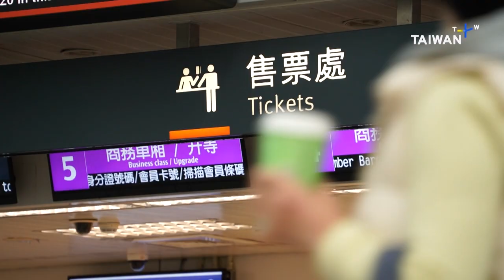Taiwan's High Speed Rail Upgrading Trains | TaiwanPlus News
📹Reporters: Leon Lien/Herel Hughes

Taiwan's High Speed Rail is buying 12 new trains from Japan for US$930 million.